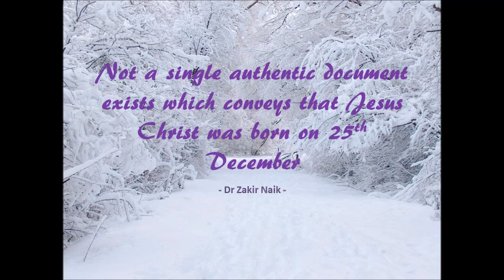Maulana Muhammad Sindhi presents his understanding on Christmas in the light of Islam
A must-listen lecture for all Muslims. The lecture was delivered in December 2013 by Maulana Muhammad Sindhi (Nawarallahu Marqadahu).

Part 2 (which was delivered in the evening) is sadly unavailable. If anyone has it they are urged to upload it.